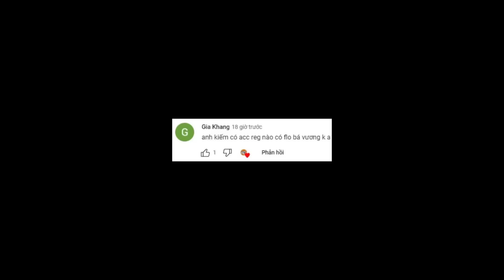LIÊN QUÂN TOP 5 tướng Kỹ năng Tầm Trung Leo Cao thủ, Rank Ngon, Dễ Gánh mùa s2 2023